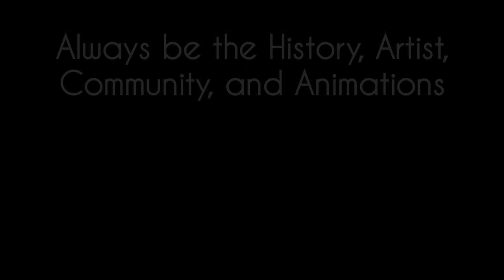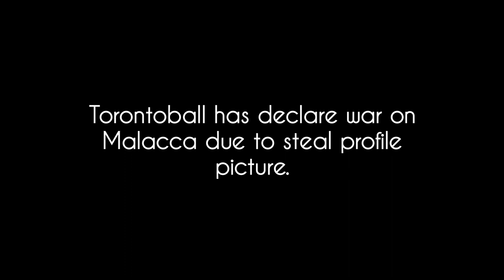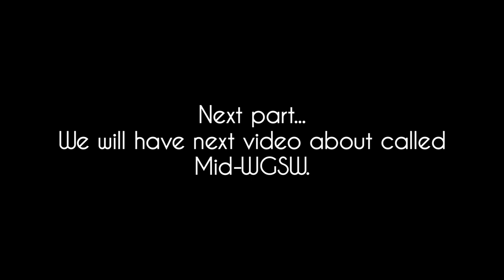War Map Version - World Great Server War Part 1/4 (Malaccan Invasion Operation)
Info:
"Early-WGSW", also mission names as "Malaccan Invasion Opeation", was the first Major of WGSW that Malacca was declared war on Torontoball. Due to Flaming, ATA successfully and Malacca was surrendered on February 5.